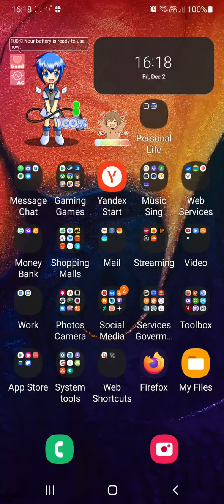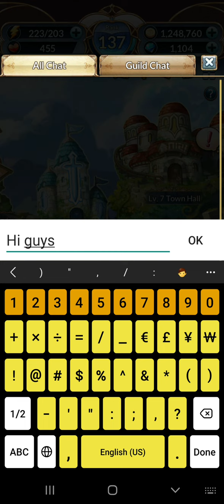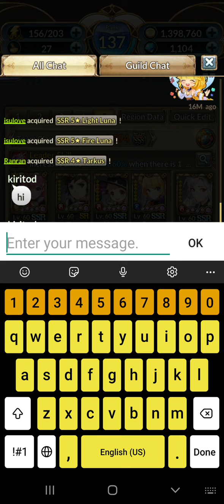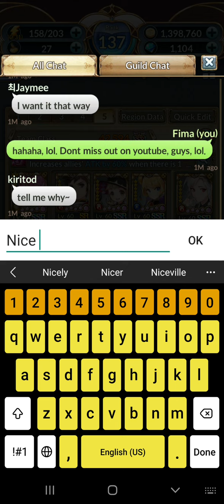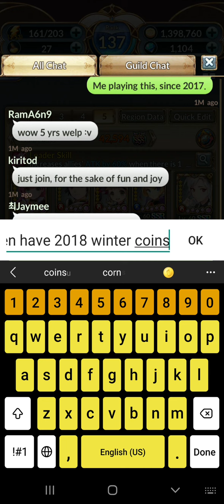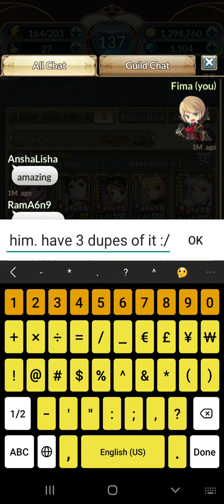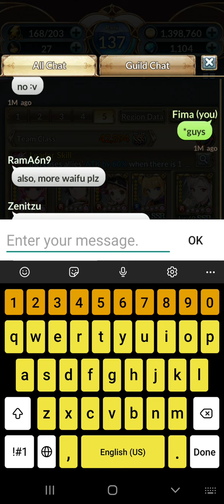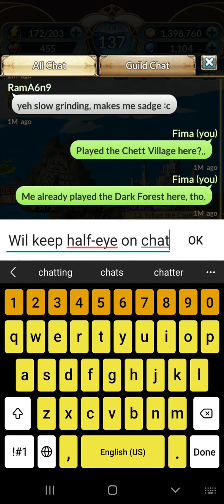Let's play with Fima! | Galaxy A50 | Android 11 | Knights Cronicle | Daily play | No commentarty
Tonight daily letsplay, part one.